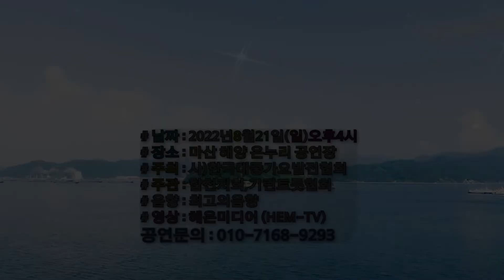가수방수경=살아있는가로수/마산해변가요축제/혜은미디어(HEM-TV)방송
◎ 마산해변가요축제 ◎
■ 일시: 2022년 8월 21일(일)오후4시~
■ 장소: 마산해양온누리 공연장
■ 주최: 사)한국대중가요발전협회
■ 주관: 합천지회,기린트롯협회
■ 음향: 최고의 음향
■ 영상: 혜은미디어(HEM-TV)